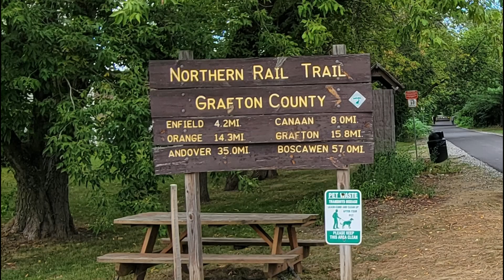Northern Rail Trail